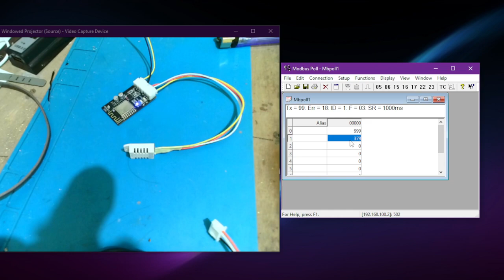OSO-esp8266-v2 Sensor Temperatur DHT22 DS18b20 Modbus TCP/IP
OSO-esp8266-v2
Sensor Temperatur
DHT22
DS18b20
Modbus TCP/IP